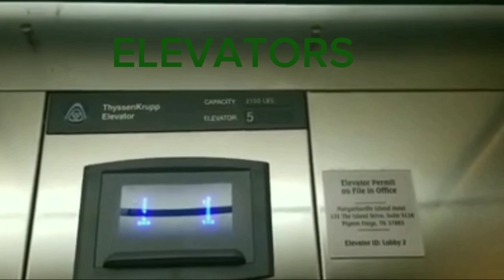NS Local and 26A w/ KC-CP in Downtown Austell 5-18-24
0:00 Intro

0:19 NS Local
8:05am

0:46 NS 26A w/ KC-CP
8:48am

2:23 Outro